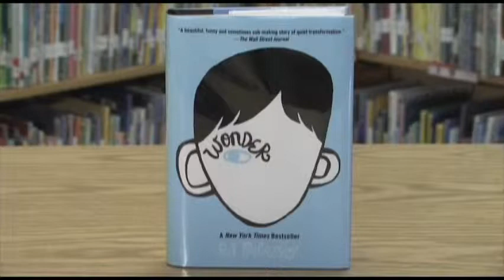Homework Hotline Book Review: Wonder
Kaylyn shares her thoughts on the book Wonder by R.J. Palacio during this Book Review from Homework Hotline.